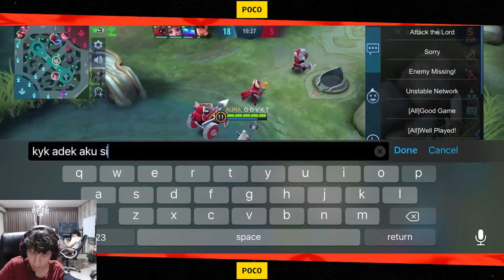GODIVA DIGENDONG SAMA CEWEK, TOP GLOBAL BARATS POCO